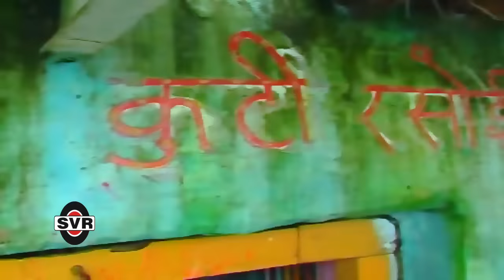कैसे धरु मन धीरा रे 🚩 गायक:- धनसिंह तुमराम 👉 Kaise Dharu Man dhira re 👉Singer~Dhansingh Tumram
गीत :- कैसे धरु मन धीरा रे
Song :-   Kaise Dharu Man dhira re

📶एल्बम :- झूले मोरी मैया  //Album :-Jhule mori maiya

गायक:- धनसिंह तुमराम  /Singer:-Dhansingh Tumram
अभिशंक कॉलोनी कटंगी नाका सिवनी म प्र
संगीतकार :- वासु / Music :- Vasu
रिकॉर्डिंग :-एस व्ही आर स्टूडियो जबलपुर  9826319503 / Recording SVR Studio Jabalpur

एस व्ही आर फिल्म्स एंड कैसेट जबलपुर